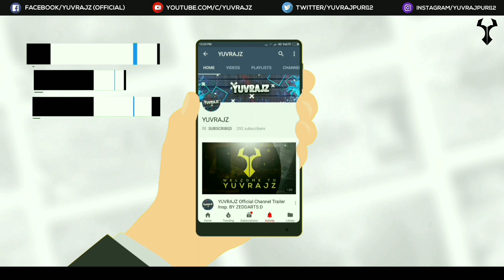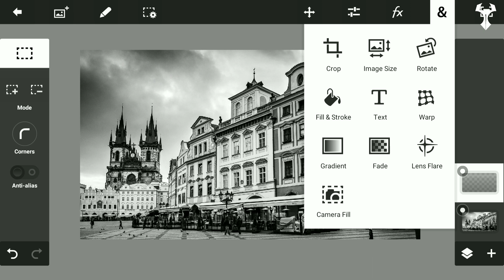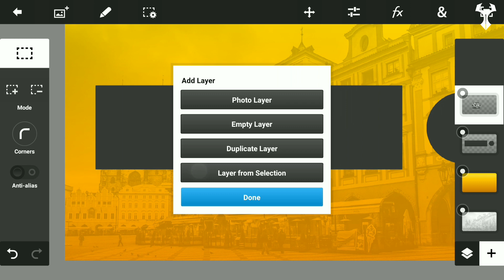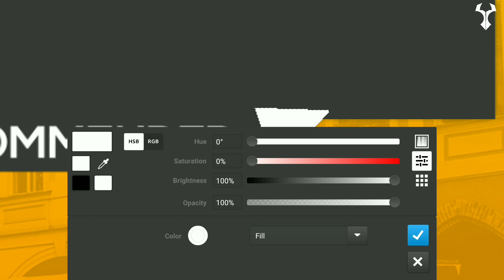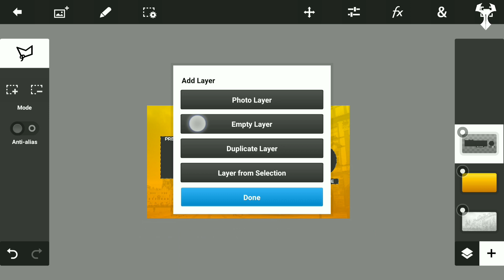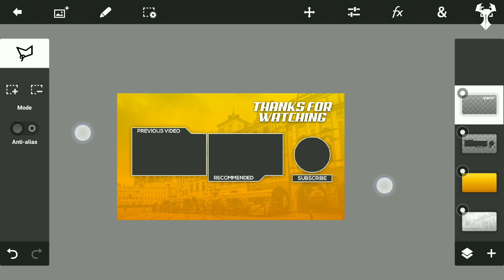[2018] How To Make A Cool 2D Outro On Android // Yuvrajz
HEY WHATSUP GUYS,WELCOME BACK!IT'S YUVRAJZ HERE BACK WITH ANOTHER VIDEO AND IN THIS VIDEO I WILL TEACH YOU HOW TO MAKE "LIKE ANIMATION EFFECTS" ON ANDROID

APPS REQUIRED⬇️

1.) PS TOUCH

WANT DESIGNS?? [PAID]

IN VERY CHEAP PRIZES?

LOGO- 20 Rs
BANNER- 50 RS
TWITTER HEADER- 40 RS
INTRO- 30 RS
OUTRO- 20 RS
YOUTUBE REVAMP- 70 RS
TWITTER REVAMP- 60 RS
FULL REVAMP- 110 RS

ANY PROBLEMS??
HELP NEEDED??

 LINKS FOR THE REQUIRED FILES

DOWNLOAD PACK⤵️

🎼INTRO SONG⬇
LINK➡WITHOUT AUDIO

🎵🎶TUTORIAL SONG⬇️
1.) Track: Unlike Pluto - No Scrubs ft. Joanna jones

🎤OUTRO SONG⬇️
LINK➡ WAIT..

All The Music Used In my Videos are completly
 of copyright protection...so they are free to use
➡WE REACHED 360+ SUBS TNX FOR THIS 😍😘
➡NEXT TARGET IS 500...!! I'M WAITING!!..HURRY UP GUYS..!!😍

🚶🏻‍♀🚶🏻‍♀🚶🏻‍♀🚶🏻‍♀ FOLLOW ME🚶🏻‍♂🚶🏻‍♂🚶🏻‍♂🚶🏻‍♂

➡Not Using

📵MSG ME ON INSTAGRAM- TWITTER👇👇

➡@yuvrajpuri12 and Insta @YuvrajzGraphic

🇮🇳🇮🇳🇮🇳JAI HIND🇮🇳🇮🇳🇮🇳